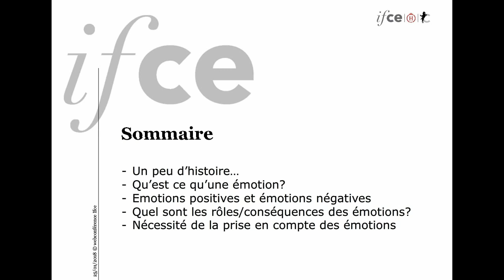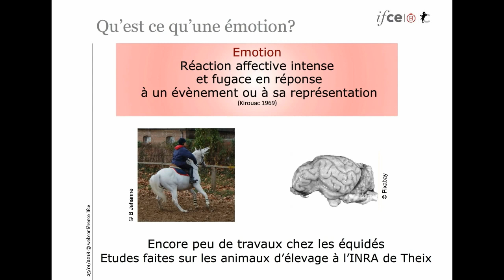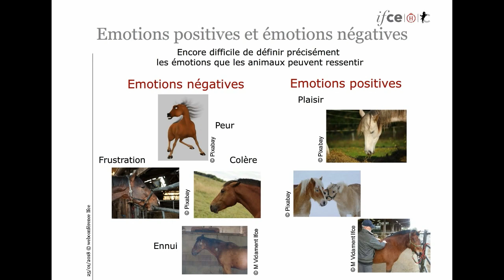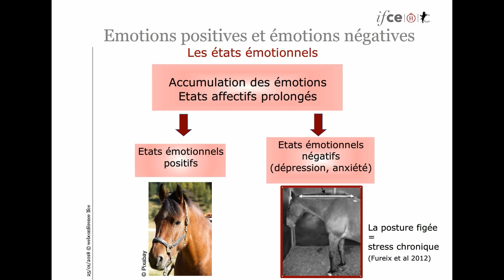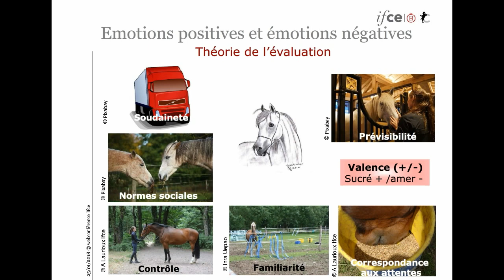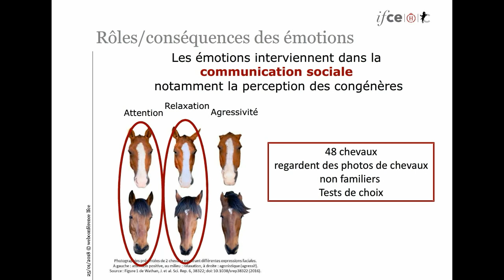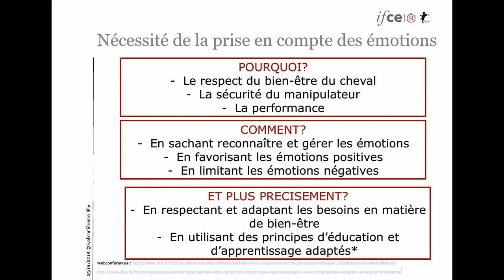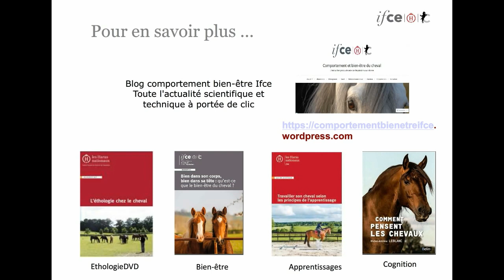C.Briant - Les chevaux aussi ont des émotions !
Webconférence réalisée le  25 janvier 2018.

Le cheval ressent des émotions. Cette conférence vous montrera comment les reconnaître et quels en sont les impacts.